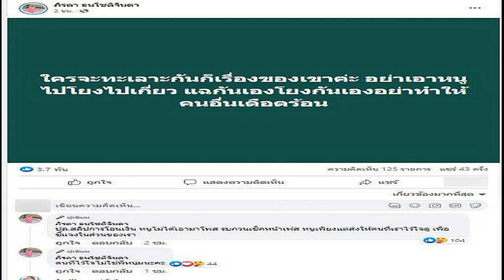สวยออร่า น้องอี้ดด้า หลานสาวบ่าววี อำลาตำแหน่ง อนาคตนางเอก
ถึงกับให้ฉายา อิงฟ้าจูเนียร์ สวยเก่งครบเครื่อง สวยออร่า น้องอี้ดด้า หลานสาวบ่าววี อำลาตำแหน่ง อนาคตนางเอก
นักร้องดัง บ่าววี อาร์สยาม หรือ วีรยุทธิ์ นานช้า สุดปลื้มใจโพสต์ภาพ น้องอี้ดด้า หลานสาวคนสวย ดีกรีตำแหน่งธิดาระนอง ล่าสุดสละตำแหน่ง โดยลุงบ่าว โพสต์ถึงหลานสาวสุดภูมิใจว่า

“สละตำแหน่ง..ธิดาระนอง ตามรอยมุกดา สาวระนอง หลานสาวคนสวย น้องอี้ดด้า มาบอกว่าหนูอำลาตำแหน่งแล้ว ปีก่อนหนูได้เป็นแชมป์ ธิดาระนอง ออร่า จับจริงๆ ให้สวยวันสวยคืน เป็นเด็กดีของลุงบ่าวต่อไป อนาคต นางเอก..จร้า”

โดยคอมเมนต์เข้ามารัวๆแห่ชมน้องอี้ดด้า แถมมีคนบอกเป็น อิงฟ้าจูเนียร์ ด้วย อาทิ ว้าวสวย น่ารัก อิงฟ้าจูเนียร์ , สวยมากเลยค่ะ , ทั้งสวยทั้งเก่ง..น่ารักมากๆค่ะ , หลานสาวสวยน่ารักแบบเด็กไทยมาก สวยๆ , สวยมากเลยค่ะหลานสาว , น้องสวยมาก เป็นต้น